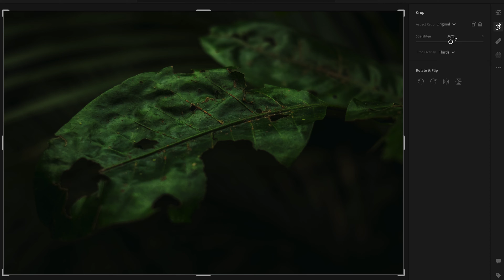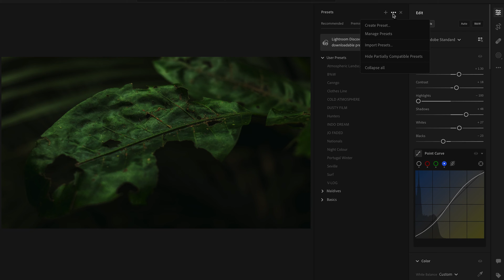How To Edit V-LOG Photos In LIGHTROOM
In this video I go through my workflow on Lightroom and how I edit V-LOG picture profile photos.

Chapters

00:00 - Intro
00:11 - Exposure
00:47 - Contrast
01:15 - Curves
01:37 - Temp
02:42 - Colours
03:28 - Effects
06:23 - Top Tip
07:01 - Conclusion